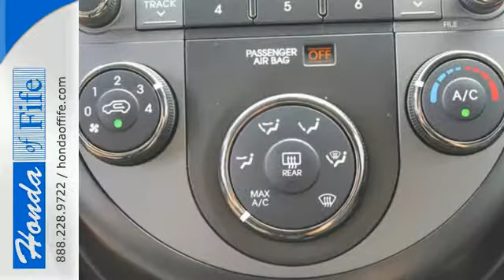2011 Kia Soul Fife WA Tacoma, WA #731791 - SOLD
Year: 2011
Make: Kia
Model: Soul
Trim: Base
Engine: 2.0L 4Cyl
Transmission: 5 Spd Manual
Color: Bright Silver Metallic
Interior: Black Cloth
Mileage: 36547
Stock #: 731791
Soul Plus, Bright Silver, **CLEAN CARFAX**, and **ONE OWNER**. 5 speed manual! Power To Surprise! Imagine yourself behind the wheel of this stunning 2011 Kia Soul. Having had only one previous owner means that this outstanding Soul is sure to be a favorite among our more educated buyers. It is nicely equipped with features such as Soul Plus, Bright Silver, **CLEAN CARFAX**, and **ONE OWNER**.

Address:
4301 20th Street East